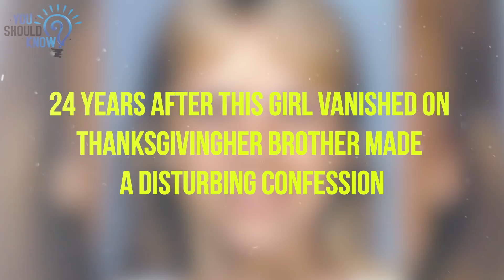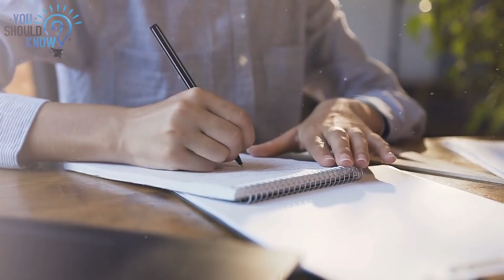24 Years After This Girl Vanished On Thanksgiving, Her Brother Made A Disturbing Confession